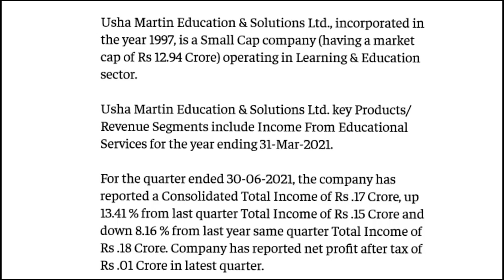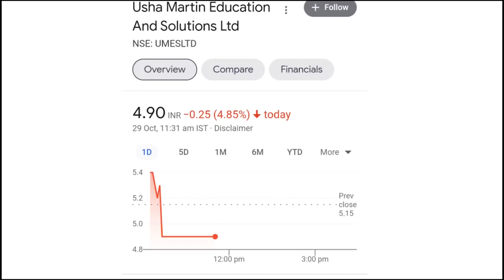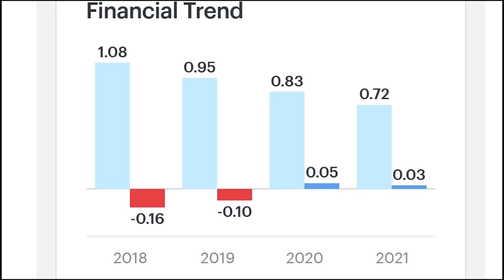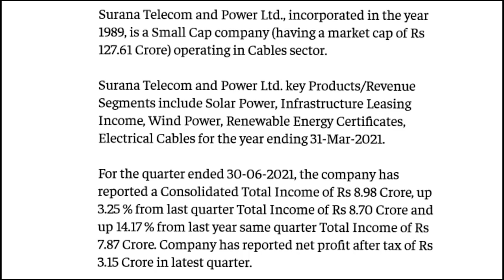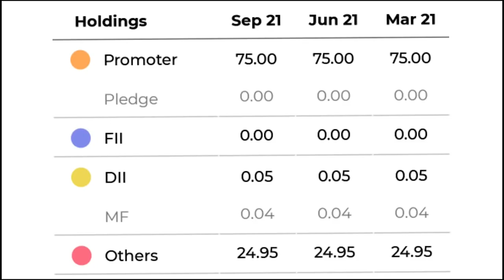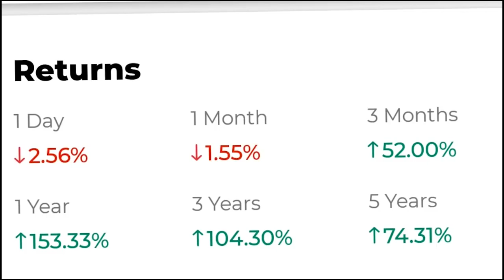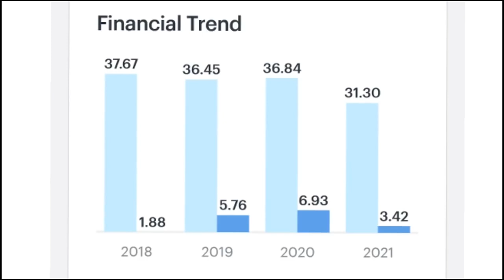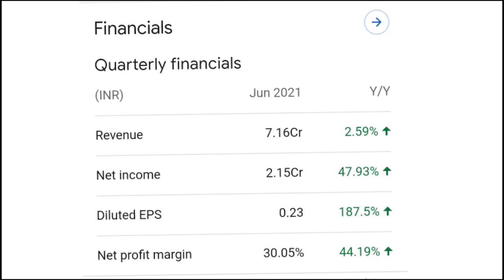PENNY STOCKS TO BUY NOW | BEST PENNY STOCKS TO BUY NOW IN 2021 | DEBT FREE PENNY SHARE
Multibagger penny stocks 2021 india,multibagger stocks 2021,multibagger stocks 2021 india latest,multibagger share,multibagger point,multibagger penny stocks,multibagger stocks for next today wealth
equity investment
buy shares
derivative trading
commodity trading
investment companies
trading platforms
indian broker
trade advisor
best trading website india
top brokers
trading signals
currency market in india
equity portfolio
investment companies in india
best equity
forex trading wiki
fx market
nifty prediction
nifty call
intraday stocks